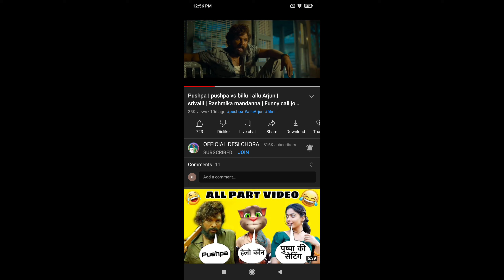laung Laachi | Renuka Panwar | New Haryanvi Songs | 2022 Song | funny call | official desi chora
translate by Hindi .  इस वीडियो को दिल पर मत लीजिए क्योंकि यह सिर्फ आपके मनोरंजन के लिए है और हम भी सभी कलाकारों का दिल से सम्मान करते हैं धन्यवाद
                                        edit information
VIDEO EDIT : kinemaster
voice over : real boy voice
script : OFFICIAL DESI CHORA
edit by : OFFICIAL DESI CHORA
video language : HINDI

Instagram ; OFFICIAL DESI CHORA
YouTube ;  OFFICIAL DESI CHORA
Facebook;  OFFICIAL DESI CHORA